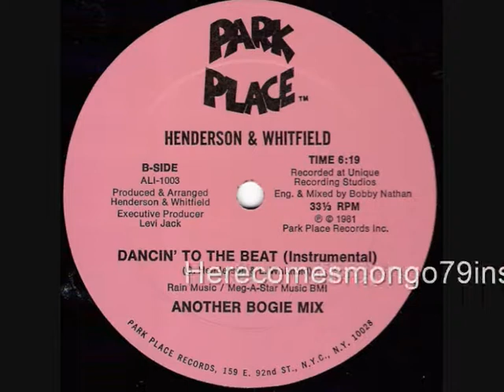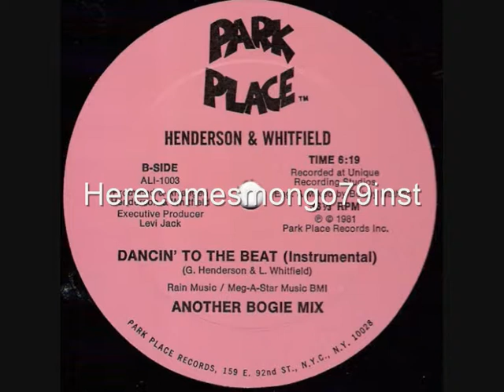Boogie Down - Henderson & Whitfield – Dancin' To The Beat instrumental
Henderson & Whitfield – Dancin' To The Beat instrumental 1981